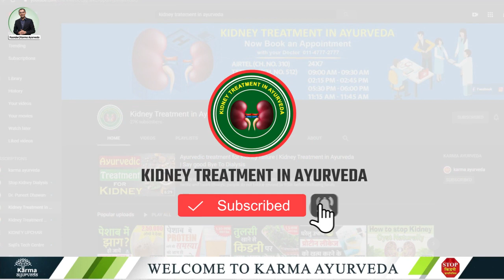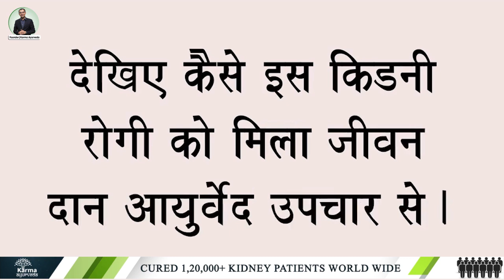अगर आप गर्भवती हैं और पेशाब में प्रोटीन आ रहा है तो ये ज़रूर देखें | Kidney Treatment In Ayurveda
pregnancy is one of the crucial times in a woman's life. The entire life of a newborn depends on his mother's health condition. During pregnancy, the body undergoes so many changes that some are expected, and some are not. The mother-to-be goes through a critical journey that calls for critical preventions as many types of diseases can invade women's bodies during pregnancy. One of the problems that arise in pregnancy is " protein loss," also known as Proteinuria.

Today, our channel will go to the deep discussion that will throw lights on this significant health condition that can disrupt the functionality of kidneys. When a woman is pregnant, it is normal for urine to detect traces of protein. Still, the occurring changes in the body may cause an abnormal amount of protein discharge in the bladder that can result in the abnormal functionality of the kidneys, it can also be an invitation to other infections and mental disturbance for the mother to be. Loss of more than 300 mg of protein can lead to a severe case of Proteinuria and can create problems during the delivery protein_in_urine_during_pregnancy. However, you must consult your doctor in such cases.
High blood pressure is a prevalent condition for pregnant women in India, which causes onset proteinuria in pregnancy. Certain modern medications for protein and calcium also increase the amount of protein in the urine. These are the primary causes that are detected in more significant numbers.
The bottom line is that it is a prominent step for pregnant women to avoid stress as stress can negatively affect their health.

Kidney treatment in Ayurveda provides a guide to keeping physical and mental state balanced for both mother and her children .a healthy and happy life is what Ayurveda promises with its natural treatments. Dr. Puneet offers a kidney treatment in Ayurveda that is a mixture of all-natural healing therapies, reducing stress, and a customized diet chart that provides essential nutrients to your body.

1- ये Drinks लाती है पेशाब मे झाग | Drinks for Protenuira Patients | Kidney Treatment In Ayurveda

2- ये डाइट लो पेशाब में कभी प्रोटीन लीक नहीं होगा | Kidney Treatment In Ayurveda |Kidney Treatment Food

3-पेशाब के रंग से जाने की आपको कौनसी बीमारी है | Colour Of Urine | Kidney